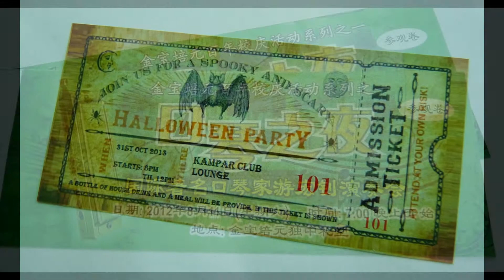Kulaijaya Event Ticket, Cardboard, Voucher, Coupon, Poster, Printing, Delivery in Johor Malaysia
Kulaijaya Event Ticket, Cardboard, Voucher, Coupon, Poster, Printing, Delivery in Kulaijaya Johor Malaysia

Kulaijaya Offset Printing Shop   |   Offset Printing Shop in Kulaijaya Johor Malaysia
Kulaijaya Digital Printing Shop   |   Digital Printing Shop in Kulaijaya Johor Malaysia
Kulaijaya Offset Printing Company   |   Offset Printing Company in Kulaijaya Johor Malaysia
Kulaijaya Digital Printing Company   |   Digital Printing Company in Kulaijaya Johor Malaysia
Kulaijaya Offset Printing Service   |   Offset Printing Service in Kulaijaya Johor Malaysia
Kulaijaya Digital Printing Service   |   Digital Printing Service in Kulaijaya Johor Malaysia

Kulaijaya Event Ticket Printing Shop   |   Event Ticket Printing Shop in Kulaijaya Johor Malaysia
Kulaijaya Event Ticket Printing Company   |   Event Ticket Printing Company in Kulaijaya Johor Malaysia
Kulaijaya Event Ticket Printing Service   |   Event Ticket Printing Service in Kulaijaya Johor Malaysia
Kulaijaya Event Ticket Design Service   |   Event Ticket Design Service in Kulaijaya Johor Malaysia
Kulaijaya Print Event Ticket Service   |   Print Event Ticket Service in Kulaijaya Johor Malaysia
Kulaijaya Event Ticket Delivery Service   |   Event Ticket Delivery Service in Kulaijaya Johor Malaysia
Kulaijaya Event Ticket Maker   |   Event Ticket Maker in Kulaijaya Johor Malaysia

Kulaijaya Poster Printing Shop   |   Poster Printing Shop in Kulaijaya Johor Malaysia
Kulaijaya Poster Printing Company   |   Poster Printing Company in Kulaijaya Johor Malaysia
Kulaijaya Poster Printing Service   |   Poster Printing Service in Kulaijaya Johor Malaysia
Kulaijaya Poster Design Service   |   Poster Design Service in Kulaijaya Johor Malaysia
Kulaijaya Print Poster Service   |   Print Poster Service in Kulaijaya Johor Malaysia
Kulaijaya Poster Delivery Service   |   Poster Delivery Service in Kulaijaya Johor Malaysia
Kulaijaya Poster Maker   |   Poster Maker in Kulaijaya Johor Malaysia

Kulaijaya Cardboard Printing Shop   |   Cardboard Printing Shop in Kulaijaya Johor Malaysia
Kulaijaya Cardboard Printing Company   |   Cardboard Printing Company in Kulaijaya Johor Malaysia
Kulaijaya Cardboard Printing Service   |   Cardboard Printing Service in Kulaijaya Johor Malaysia
Kulaijaya Cardboard Design Service   |   Cardboard Design Service in Kulaijaya Johor Malaysia
Kulaijaya Print Cardboard Service   |   Print Cardboard Service in Kulaijaya Johor Malaysia
Kulaijaya Cardboard Delivery Service   |   Cardboard Delivery Service in Kulaijaya Johor Malaysia
Kulaijaya Cardboard Maker   |   Cardboard Maker in Kulaijaya Johor Malaysia

Kulaijaya Voucher Printing Shop   |   Voucher Printing Shop in Kulaijaya Johor Malaysia
Kulaijaya Voucher Printing Company   |   Voucher Printing Company in Kulaijaya Johor Malaysia
Kulaijaya Voucher Printing Service   |   Voucher Printing Service in Kulaijaya Johor Malaysia
Kulaijaya Voucher Design Service   |   Voucher Design Service in Kulaijaya Johor Malaysia
Kulaijaya Print Voucher Service   |   Print Voucher Service in Kulaijaya Johor Malaysia
Kulaijaya Voucher Delivery Service   |   Voucher Delivery Service in Kulaijaya Johor Malaysia
Kulaijaya Voucher Maker   |   Voucher Maker in Kulaijaya Johor Malaysia

Kulaijaya Coupon Printing Shop   |   Coupon Printing Shop in Kulaijaya Johor Malaysia
Kulaijaya Coupon Printing Company   |   Coupon Printing Company in Kulaijaya Johor Malaysia
Kulaijaya Coupon Printing Service   |   Coupon Printing Service in Kulaijaya Johor Malaysia
Kulaijaya Coupon Design Service   |   Coupon Design Service in Kulaijaya Johor Malaysia
Kulaijaya Coupon Delivery Service   |   Coupon Delivery Service in Kulaijaya Johor Malaysia

Kulaijaya Certificate Printing   |   Certificate Printing in Kulaijaya Johor Malaysia
Kulaijaya Print Sticker   |   Print Sticker in Kulaijaya Johor Malaysia
Kulaijaya Calendar Printing Company   |   Calendar Printing Company in Kulaijaya Johor Malaysia
Kulaijaya Receipts Printing Shop   |   Receipts Printing Shop in Kulaijaya Johor Malaysia
Kulaijaya Postcard Printing   |   Postcard Printing in Kulaijaya Johor Malaysia
Kulaijaya Print Roll Tickets   |   Print Roll Tickets in Kulaijaya Johor Malaysia

Kulaijaya Commercial Air Conditioning System in Kulaijaya Johor Malaysia